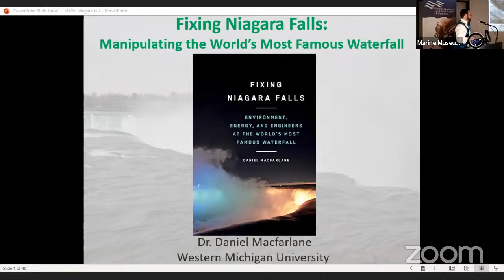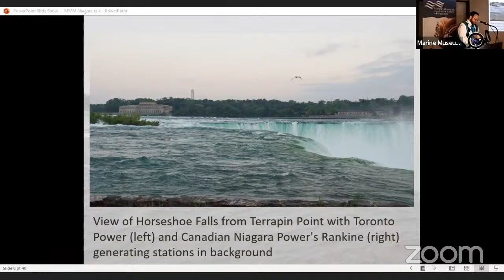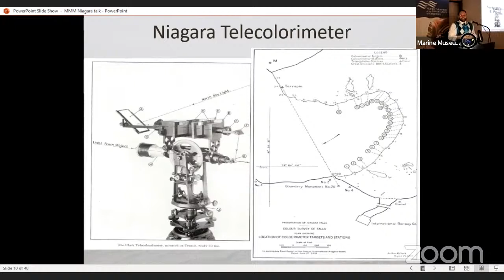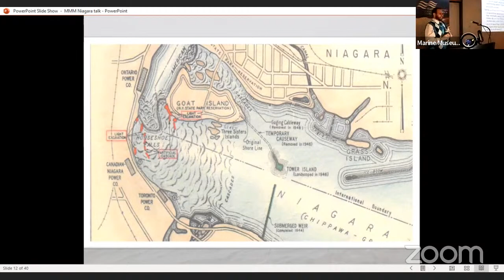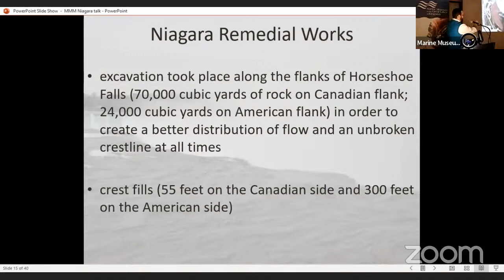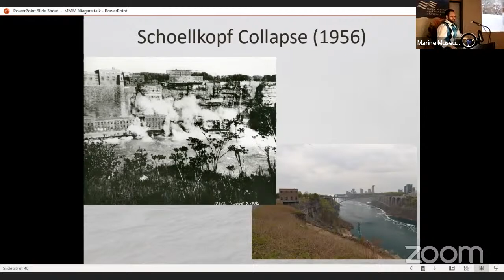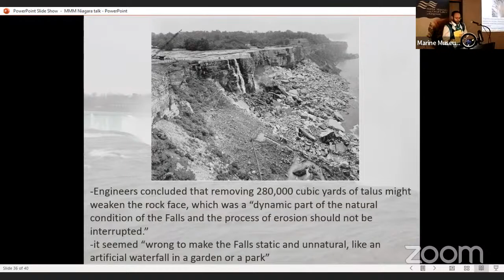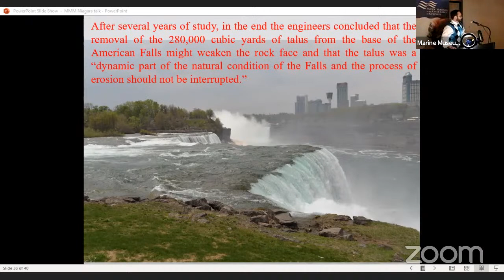Nautical Nights: 'Fixing the Falls: Manipulating the World Famous Waterfall' with Daniel Macfarlane